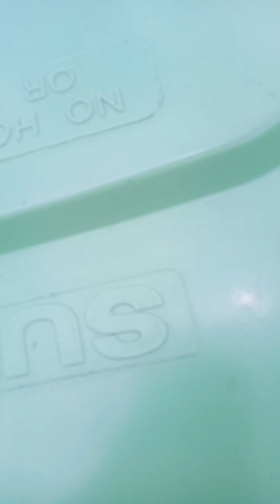garbage but no recycle due to storms read desc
due to storms recycling won't be collected but they will try get it as quick as they can